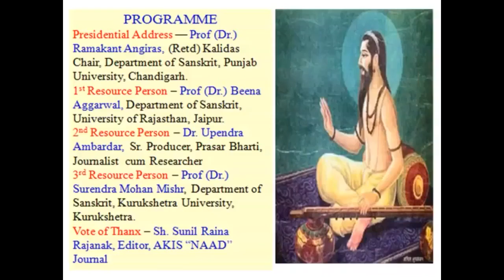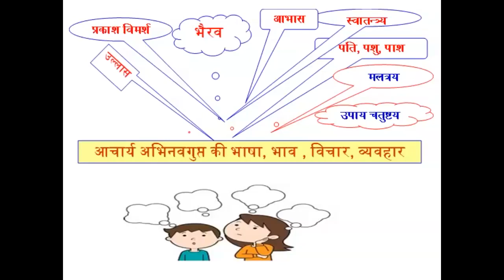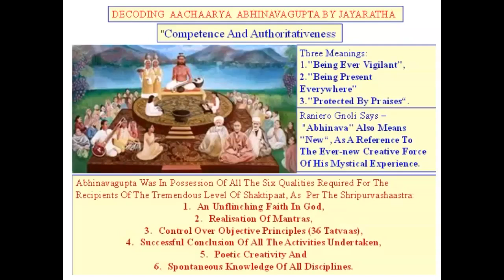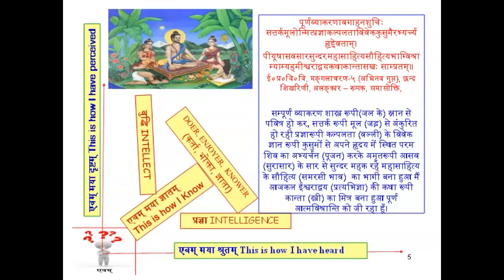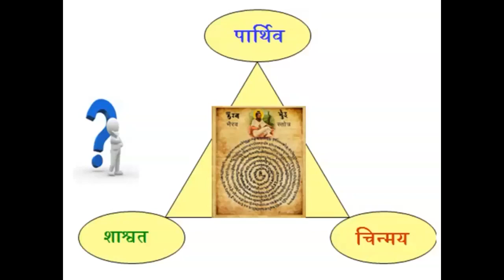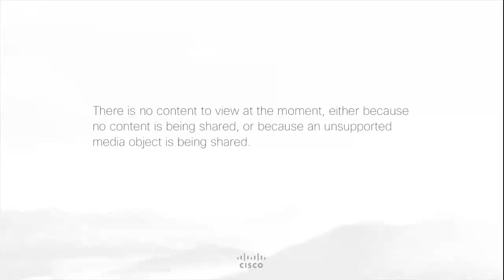Abhinavagupta jayanti Seminar, 2 june, 2020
Topic - Reassessing Language, Vision & Literature of Aachaarya Abhinavagupta in 21st century
२१वीं शताब्दी में आचार्य अभिनवगुप्त की भाषा, दृष्टि एवम् साहित्य पर पुनर्विचार
Date – 2nd June, 2020, Tuesday, Time –10.30 a.m. (joining time- 10.25 a.m.)
This seminar was jointly organized by Department of Sanskrit, SDHDR&T Centre,  Sanatan Dharma College, Ambala Cantt & Ishwar Ashram Trust, Srinagar (J& K) to commemorate the birth anniversary of Great Kashmir Shaivaacharya Shri Abhinavagupta.
 It was attended by 298 participants.

Presidential Address – Prof (Dr.) Ramakant Angiras, (Retd) Kalidas Chair, Department of Sanskrit, Punjab University, Chandigarh.
1st Resource Person – Prof (Dr.) Beena Aggarwal, Department of Sanskrit, University of Rajasthan, Jaipur.
2nd Resource Person – Dr. Upendra Ambardar,  Sr. Producer, Prasar Bharti, Journalist  cum Researcher
3rd Resource Person – Prof (Dr.) Surendra Mohan Mishr, Department of Sanskrit, Kurukshetra University, Kurukshetra.

regards
Ashutosh Angiras